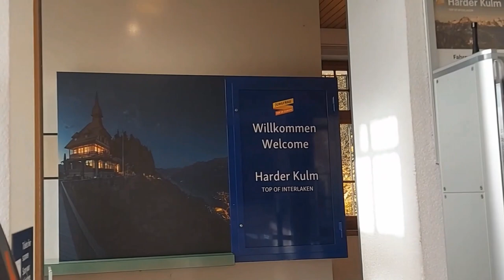가이드가 필요없는 스위스 여행지, 하더쿨름 (인터라켄에서 가장 가까운 관광지) Harder Kulm - Harderbahn - Interlaken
안녕하세요. 그린 스위스입니다.
오늘 영상은 인터라켄 동역에서 하더 쿨름까지 이동 과정을 영상에 담았습니다. 스위스에 여행오는 많은 관광객이 융프라우요흐, 피르스트, 쉬니케 플라테등을 여행하기 위해 인터라켄 지역에 숙소를 정합니다.이 지역은 융프라우 지역을 여행하기 좋은 출발점일 뿐 아니라 식당, 슈퍼 그리고 선물 가게등이 많아서 편리합니다. 인터라켄 동역에서 천천히 걸어서 10분, 푸니쿨라를 타고 10분을 올라가면 도착하는 하더쿨름입니다.

Hi, this is Green Swiss!
This video was taken on the way from Interlaken Ost to  Harder Kulm Summit Station.
Many tourists traveling to Switzerland choose to stay in the Interlaken area
because of its nearby famous locations such as Jungfraujoch, First, Schynige Platte, and so on.
Interlaken is not only a great starting point for exploring the Jungfrau region,
but also has many restaurants, supermarkets, and gift shops. It is a convenient area for tourists.